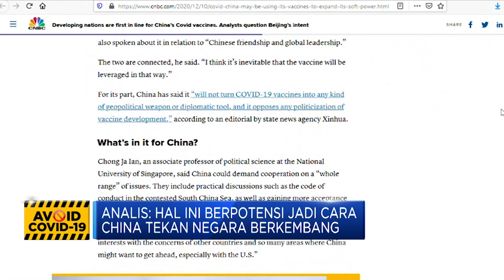Vaksin Sinovac Ciptakan Antibodi 97%, China Utamakan Vaksin bagi Negara Berkembang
Berita lainny
Vaksin Pfizer 'Makan Korban', Ini yang Sebenarnya Terjadi

Uji efektivitas vaksin asal china Sinovac menciptakan antibodi 97% dari mereka yang diberikan uji coba tahap akhir di Indonesia tetapi kemanjurannya belum ditentukan. Atas hal ini China memang memprioritaskan negara berkembang di wilayah Asia Tenggara dan Afrika sebagai sasaran vaksin buatan perusahaan farmasi nya.

Simak informasi selengkapnya dalam program Power Lunch di CNBC Indonesia (Kamis, 10/12/2020) berikut ini.